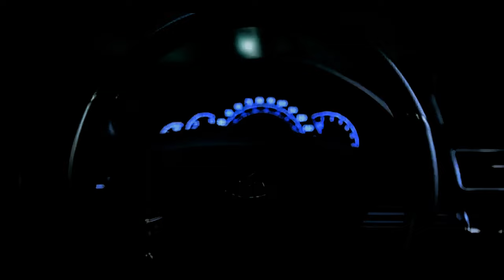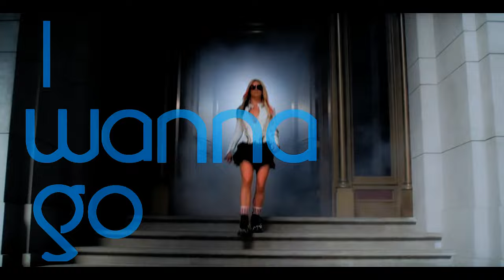The Evolution Of Britney Spears • Megamix 2012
IMPORTANT!:

This Channel belongs to MillyAguileraSpears i mean, i'm Milly and this is my back-up channel...i had to upload the video in this channel for 2 reasons:
 ♦ This video is longer than 15 mintutes and only in my back-up channel i can upload videos longer than 15 minutes
     - I'd have to delate the video that i have been doing for months
     - Let youtube delate my account

OMG i can't literally belive this is finally uploaded!! This project is definition of stress, haaard work and problems.

I started working on it since that i finished the xtina aguilera megamix so since XTMASS!! :O
but i really started focus on it when i finished the demi lovato one. The reasons why i have been so late is because i have been the whole year studing and focus on my studies and then when the summer came i got to finish it and i put the final date to upload it but... a day before the video suposted to be uploaded my sony vegas and my computer freaked out and there is no way to render (save) the video. i kept trying that whole week to avoid and fix the problems but there no way to render the video, so when the week ended i had to left home for vacations and i havent could fix the problem until yesterday (the day i arrived). i have got the sony vegas 11 and i have finally FIX the big problem! :D

But some problems get remplaced for other ones XD
Well the truth is that when i finally rendered the whole video i realized that in the video theres a few mistakes that my sony vegas have made:

♣ At 'My Prerogative - I'm slave 4 U' the coloring totally disappears.
♣ At the collab part the name of the persons who joined sometimes appears cut (because sv changed the font) but i tried to fix it adding the full name with the link of the channel :)
♣ And at the end, at the Criminal part, at the fight scene, the audio is avoided -.-''

Anyway I'm so happy i finally got to upload the video ♥ But the funniest thing is that when the video was on the 87% my computer went mad and turned off hahaha i had 2 re-upload it 3 times -.-'' funny? NOT, but u just have to laugh.

• NOW I HAVE TO THANK THE PERSONS WHO HELPED ME FINISHING THIS MIX:

 - xUnicornHOOKERx
 - xThePopTourTV
 - TheCBJLOVER
 - FataleQueen
 - Dimka012
 - EvansInTheZone1998
 - ImASlave4Britney99

I asked pple to help me finishing this video by joining on a 6 persons collab so they told me they wanted to join and i send them the auido to make the video. Their names appear on the part they joined with the link of their channel. ps: Sorry for the persons that couldnt join :(

TRACKLIST:

 - The Countdown
 - Intro Mash-Up (Circus Instrumental)
 - Baby One More Time [You Drive Me Crazy (Mash-Up)]
 - I Got That (Boom Boom Boom), Baby One More Time & You Drive Me Crazy (Mash-Up)
 - You Drive Me (Crazy)(The Stop Remix)
 - Don't Go Knockin' On My Door & Lucky (Mash-Up)
 - Lucky
 - Oops...! I Did It Again
 - Overprotected (Freakshow Remix)
 - My Prerogative (I'm A Slave 4 U Remix)
 - I'm A Slave 4 U
 - Stronger
 - Get Naked (I Got A Plan), I'm A Slave 4 U & Boys (Mash-Up)
 - Boys (I'm A Slave 4 U Remix)
 - Outrageous (Crazy & Break The Ice Remix)
 - Cindrella, I'm A Slave 4 U & Crazy (Mash-Up)
 - Don't Let Me Be The Last To Know ((Hex Hector Club Mix)
 - Sometimes (Thunderpuss Remix)
 - Born To Make You Happy
 - Do Somethin' (Bliix Rock Remix)
 - Everytime
 - Someday (I Will Understand)
 - I'm Not A Girl, Not Yet A Woman
 - I Love Rock 'N' Roll
 - 2008 Biggest hits megamix (Gimme More & Me Against The Music Remix)
 - Me Against The Music (I'm A Slave 4 U Remix)
 - Toxic (M.A.S Remix)
 - Gimme More
 - Gimme More, Break The Ice & Piece Of Me (Mash-Up)
 - 3 (One, Two, Three)
 - Circus Intro [Kill The Lights (Insrumental) & Scary (Acapella)]
 - Circus
 - If U Seek Amy (Radar Mash-Up)
 - Radar
 - Womanizer (Unknown Remix)
 - Femme Fatale Intro (The Femme Fatale Tour Intro/ Hold It Against Me)
 - Criminal (SammySaysAhhh Remix)
 - Hold It Against Me / Till The World Ends (Mash-Up)